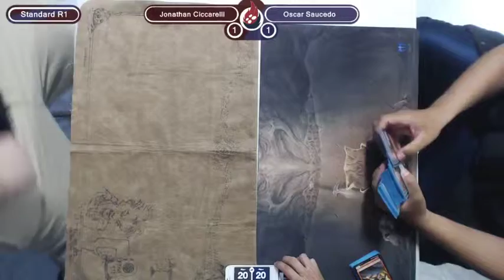Standard 8/24/2015 Jonathan Ciccarelli vs Oscar Saucedo